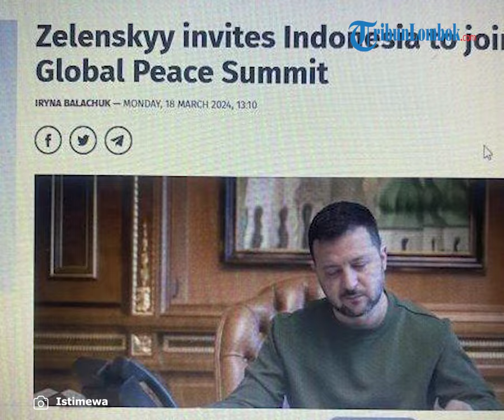Media Ukraina: Zelensky Sebut Prabowo Presiden, Diundang Untuk Hadiri dalam KTT Perdamaian Global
TRIBUNNEWS.COM -- Ukrainska Pravda, sebuah media di Ukraina menyebut Presiden Volodymyr Zelensky telah menganggap Capres no 02 Prabowo Subianto sebagai Presiden RI.

Dikutip oleh media tersebut, Zelensky telah mengumumkan bahwa dia telah mengundang Presiden Indonesia Prabowo Subianto untuk bergabung dalam KTT Perdamaian Global.

Ukrainska Pravda mengutip pernyataan Zelensky dari postingannya di Telegram sang presiden.

"Saya melakukan percakapan telepon dengan Presiden Indonesia Prabowo Subianto. Saya mengucapkan selamat kepadanya atas kemenangan pemilunya dan menyatakan harapan untuk kelanjutan hubungan bilateral yang saling menguntungkan," kata Zelensky dalam unggahannya.

Zelensky juga kembali menegaskan bahwa ia telah memaparkan Formula Perdamaian Ukraina di Indonesia pada tahun 2022.

“Sekarang kami sedang mempersiapkan KTT perdamaian perdana, dan partisipasi Indonesia di dalamnya pada dasarnya penting bagi kami. Saya telah mengundang mereka untuk bergabung dalam KTT tersebut dan mengimplementasikan poin-poin mengenai keamanan pangan dan nuklir, serta pertukaran tawanan perang,” Presiden Ukraina menyimpulkan.

Seperti diketahui, saat ini Prabowo Subianto belum menjabat sebagai Presiden RI. Ia menjadi salah satu dari tiga kandidat presiden dalam Pilpres Februati lalu.

Jika Prabowo Subianto memenangi pilpres dalam satu putaran, maka ia bakal dilantik pada 20 Oktober 2024. Saat ini Prabowo masih memimpin perhitungan sementara dengan perolehan suara lebih dari 50 persen.

Presiden RI saat ini masih dijabat oleh Bapak Joko Widodo, presiden yang sempat menemui Volodymyr Zelensky pada Mei 2023 lalu sebagai tanda perhatian dan upaya Indonesia untuk mendamaikan dua negara yang berseteru tersebut.

Sejatinya Ukraina dengan Rusia adalah negara sahabat Indonesia dan dalam hal ini Jokowi tegas tidak berpihak pada keduanya.

Russia Tak Sudi Hadir

Sementara Russia Today mengabarkan bahwa Rusia tidak akan sudi menghadiri acara tersebut.

Meski dikabarkan mendapat undangan resmi, namun Presiden Vladimir Putin tidak akan hadir dan tidak akan mengutus wakilnya menghadiri konferensi tersebut.

Juru bicara Kementerian Luar Negeri Rusia Maria Zakharova mengatakan Rusia mencium adanya agenda khusus Presiden Ukraina Volodymyr Zelensky dalam rencana konferensi tersebut.

“Forum ini akan didedikasikan untuk mempromosikan ultimatum 'formula perdamaian Zelensky', meskipun penyelenggaranya di Swiss berpura-pura bahwa mereka mencari kesamaan dalam inisiatif perdamaian di berbagai negara,” kata Zakharova, Rabu (13/3/2024).

Dia menjelaskan bahwa rencana Zelensky mencakup sejumlah ketentuan yang menurut Rusia tidak realistis, termasuk penarikan pasukan Rusia ke perbatasan Ukraina pada tahun 1991, meminta pertanggungjawaban Moskow dan membayar reparasi, serta ketentuan mengenai pangan, keselamatan nuklir, energi, ekologi, dan masalah kemanusiaan.

Sebelumnya China dan Swis berinisiatif untuk menggelar pertemuan puncak perdamaian pada musim panas nanti.

Meski demikian, belum disebutkan daftar peserta dan kapan pertemuan tersebut digelar.

Moskow yakin bahwa “Swiss tidak dapat berfungsi sebagai platform untuk berbagai upaya pemeliharaan perdamaian, karena hal ini memerlukan status netral, yang telah hilang dari Bern,” klaim Zakharova.

Artikel ini telah tayang di Tribunnews.com dengan judul Media Ukraina: Zelensky Sebut Prabowo Presiden, Diundang Untuk Hadiri dalam KTT Perdamaian Global,
Penulis: Hendra Gunawan